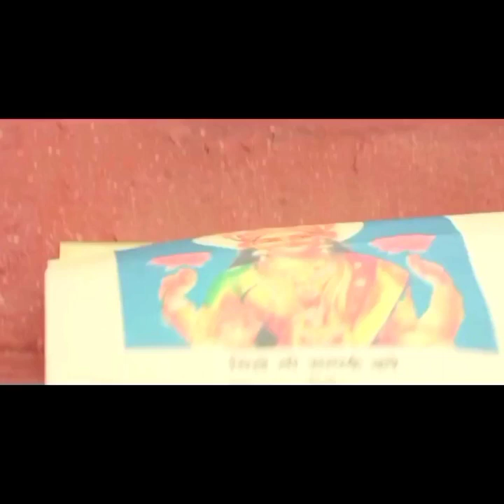PK Funny Scene Videos🤣PK Full Movie 2014😜PK Comedy Videos PK Comedy Film PK Amir Khan Funny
pk funny
show pk funny video
pk funny scene
pk funny video
pk funny pic
fun park aeon
apk funny game
pk funny clip
pk movie funny clips
pk funny dialogues
pk funny video
funny video pk vines
pk vines funny video 2020
pk movie funny video
pakistani funny drama clips
pk comedy
show pk comedy
pk comedy scene
full pk comedy
pk comedy kannada
pk comedy bhojpuri
pk comedy cartoon
pk funny clip
pk comedy pk comedy
pk comedy down
pk funny dialogues
pk funny dramas
pk comedy video download
pk comedy film download
pk movie comedy scene download
comedy drama pk
pk film comedy scene
pk film comedy videos
pk funny full form
pk film comedian
pk film funny
pk comedy hindi
pk comedy video hindi song
pk hindi comedy
pk hindi movie comedy scene
comedy movies hindi pk
pk funny images
iheart comedy
icarly comedy series
jogesh jojo pk comedy
pk ki comedy
pk funny life
pk comedy movie
pk movie comedy scene
pk masti comedy
pk movie comedy video
pk funny memes
pk funny meaning
comedy of pk
pk movie
youngmasti.pk movie
pk movie cast
pk movie songs
pk movie actress name
pk movie actor name
aamir khan pk movie
apk movie apps for firestick
pk movie box office collection
pk movie box office
pk movie book
best scene of pk movie
bollywood pk movie download
bollywood pk movie
beggar in pk movie
pk movie character name
pk movie cast jaggu sister name
critique paper about pk movie
pk movie download
pk movie dialogue
pk movie download kuttymovies
domore.pk movie
director of pk movie
download pk movie filmyzilla
dmasti.pk movie download
pk movie english
pk movie ears
pk film
cast of pk (film)
watch pk (film)
pk film download
pk film summary
pk film director
pk film release date
pk film actress name
pk film full movie
pk film review
aamir khan ki pk film
pk film app
pk film actors
pk film actress
pk film apk download
pk film analysis
pk film all actor name
pk film a jaaye
pk film aamir khan wala
apk film
aamir khan pk film full movie
app like pk film
anushka sharma pk film name
anushka pk film
actress of pk film
apk film gratis
pk film budget
pk film box office collection
pk film bhejo
pk film bhejiye
pk (film) behind the scenes
pk film baghban
pk film batao
bewafa sanam film song download pk
pk film cast
pk film collection
pk film chahie
pk film characters
pk film controversy
pk film choreographer
cast of pk film jaggu sister name
cast of pk (film) gayatri joshi
cast of pk (film) director
cast of pk (film) ranbir kapoor
choreographer of pk film
pk film director name
pk film dikhaiye aamir khan ki
director of pk film
download pk film
film zilla.pk download
pk film earning
pk movie explained
pk film funny scene
pk funny dubbing video
pk movie dubbing comedy
pk comedy scenes
pk comedy video
pk comedy status
pk comedy aamir khan
pk comedy comedy
pk comedy clip
pk comedy club
pk comedy dikhao
pk comedy dikhaiye
pk comedy dialogue
pk comedy dubbing
dr pk dhar comedy
pk comedy funny
pk comedy video status
pk comedy video all
pk adivasi comedy video 2022
pk best comedy video
pk dubbing comedy videos
pk deewana comedy video
pk funny dubbing part 1
pakistan funny dubbing
pk movie funny dubbing
pk funny scene
pk funny video
pk funny comedy
pk all funny scenes
pk best funny scenes
pk funny clip
pk funny clip video
pk funny dialogue
aamir khan dubbing videos
aamir khan funny dubbing
amir khan funny scene
amir khan funny video
amir khan funny status
aamir khan funny video
amir khan funny clips
aamir khan funny cli
aamir khan comedy
aamir khan comedy scenes
aamir khan comedy video
mela movie (2000) aamir khan best comedy 😀😀😀
pk aamir khan comedy
Jeet Movie | Sunny deol😆🤣comedy dubbing| Gali video | Gali dubbing | Gali comedy | Dubbing Mark lala
T MAI JANE KI GHABRAHAT HUYI PAYAL KO | Family Fitness
OUR BABY is HERE!! 💙 💗
Grinder Machine Lock Tool
Congratulations Payal
Finally Granny ke Electric Door se Escape
Mustang Gt Ko Le Gye...? | MR. INDIAN HACKER
Ajay Devgan | Short Comedy Comedy lala lipstick
DK movie
DK Dubbing
Sani deol ki movie
ajay devgan ki film
Assamese funny dubbing video
best fairness cream for man
funny
comedy
new viral
lala lipstick
raveena tandon ass
clinic plus shampoo meme
parle g tv
takala plus sempoo
pushpa xx
pushpaxx
kela wala comedy
sempoo
fair lovely laga lo na viral video
 lala lipstick comedy

     Thanks For You Brother 🤣😂💵